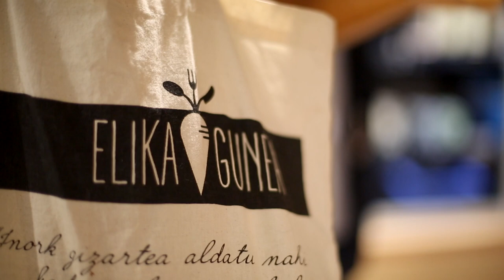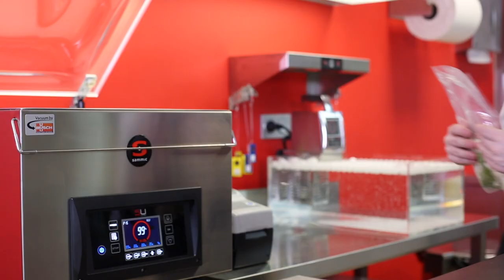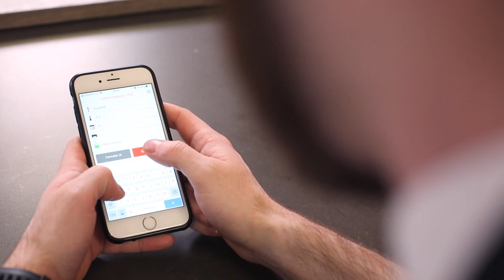Salmon with curry, vegetables and cilantro pesto